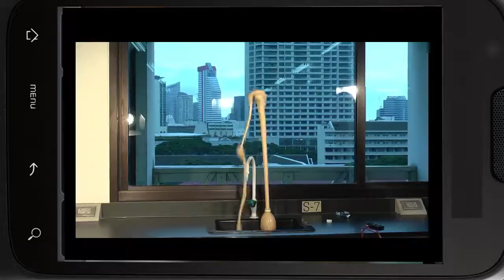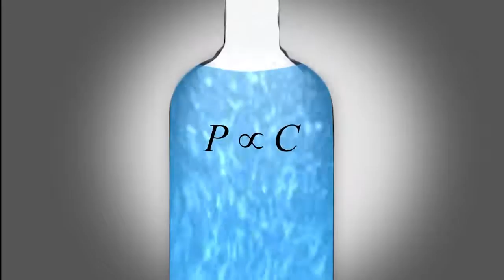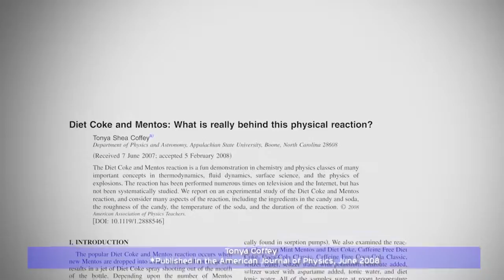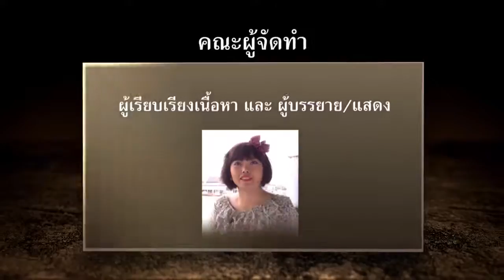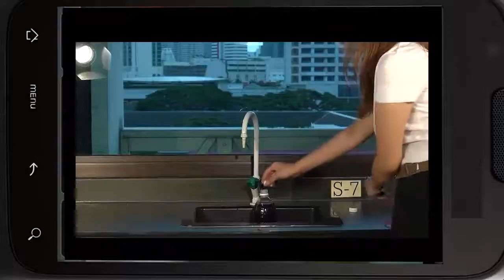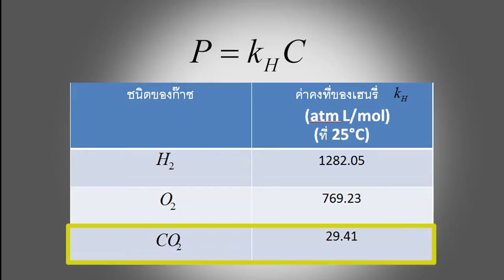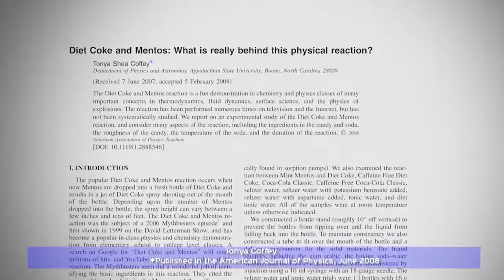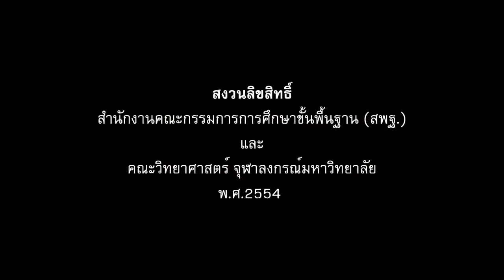ฟิสิกส์ของน้ำอัดลม วิทยาศาสตร์ ม.4-6 (ฟิสิกส์)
1. สามารถระบุกฎของเฮนรี นิยามของความตึงผิว และทฤษฎีนิวคลีเอชั่น ตลอดจนนิยามของตัวแปรต่าง ๆ ที่เกี่ยวข้องได้อย่างถูกต้องและแม่นยำ
 2. สามารถประยุกต์ใช้ทฤษฎีที่ระบุไว้ในจุดประสงค์ข้อที่ 1 ในการอธิบายปรากฏการณ์ต่าง ๆ ได้
 3. เกิดการตั้งคำถาม และสังเกตเห็นหลักการทางวิทยาศาสตร์เกี่ยวกับสิ่งที่พบเห็นในชีวิตประจำวัน
 4. เกิดทักษะในการคิดอย่างเป็นระบบ การวางแผนการทดลอง การกำหนดตัวแปรอิสระและตัวแปรควบคุม
 5. มีสำนึกเกี่ยวกับการเรียนรู้ว่าเป็นประสบการณ์หมู่ (Collective Experience) และเกิดความเคยชินกับการอภิปรายร่วมกับผู้อื่นและการทำงานเป็นคณะ
 6. เกิดความสนุกสนานในการเรียนและมีทัศนคติในแง่บวกเกี่ยวกับวิชาฟิสิกส์และวิชาในสาขาวิทยาศาสตร์

 จัดทำโดย :
 อาจารย์ ดร.ปนัดดา เดชาดิลก
 ภาควิชาฟิสิกส์